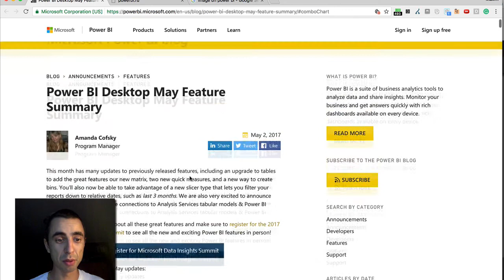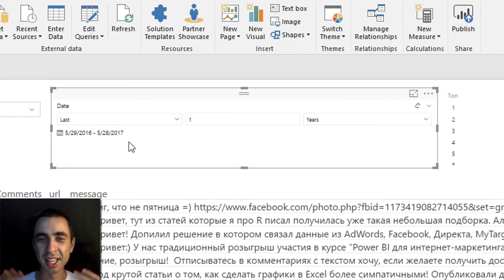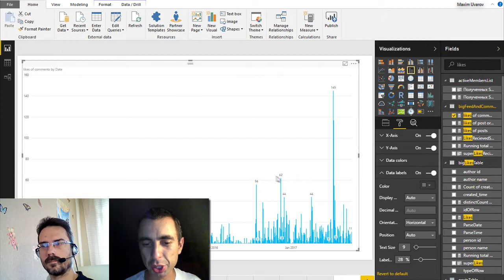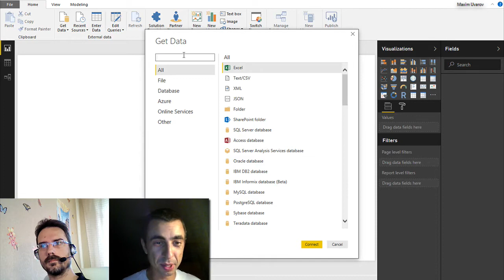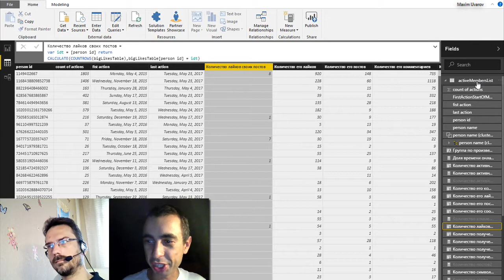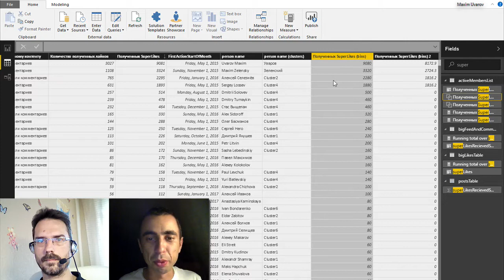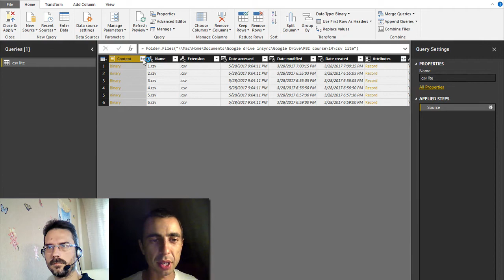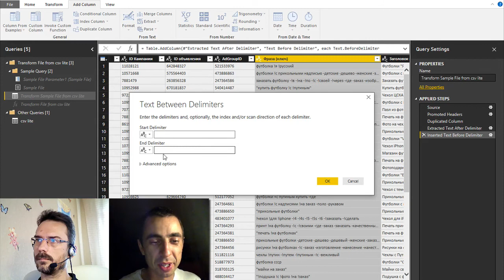BI-TV: Выпуск 3 - Обновления Power BI (Май 2017)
Авторы: Максим Уваров и Максим Зеленский